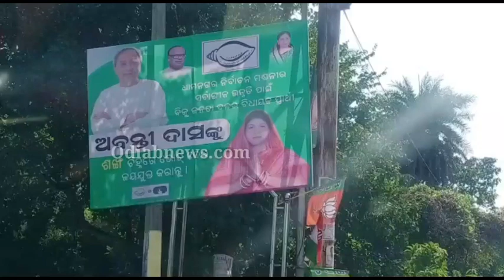ଧାମ ନଗରେ ରେ ବିଜେଡି ର ସରଗରମ!!Odia B News!!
ଧାମ ନଗରେ ରେ ବିଜେଡି ର ସରଗରମ,,,